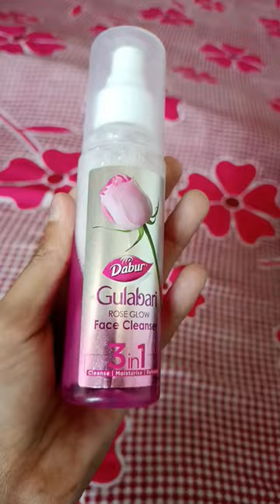GRWM For Temple With My Sister 🥰 | Chetna Gupta